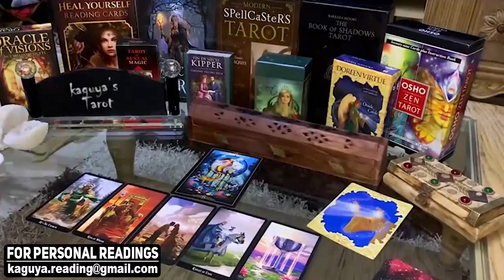Scorpio Tarot LOVE Reading December 2021 This is What They Are About...!